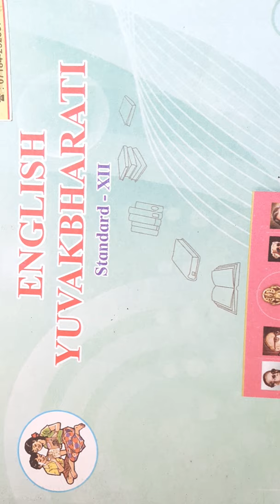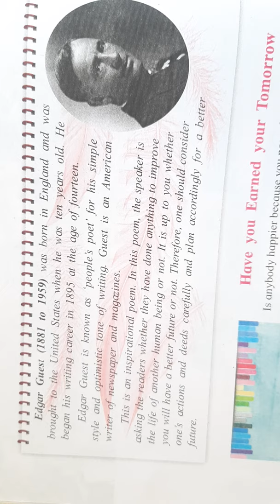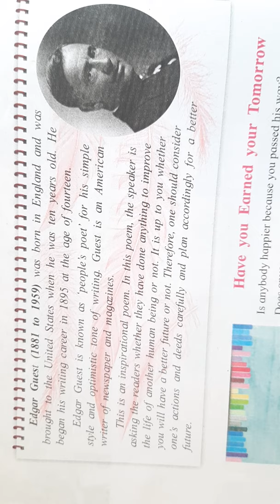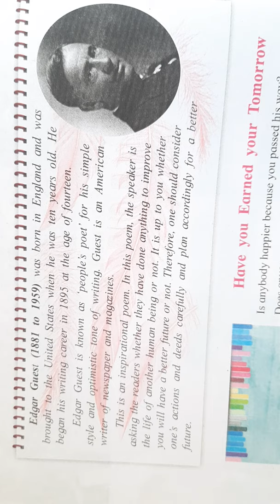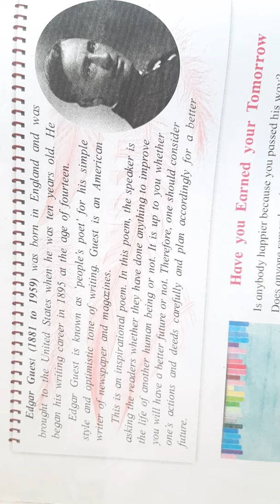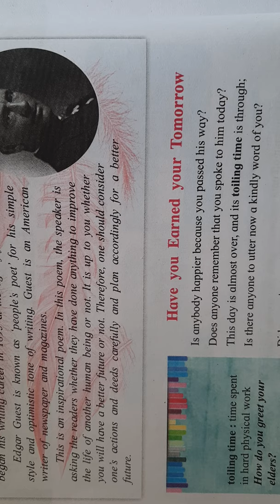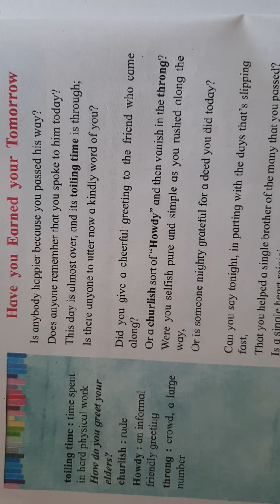Have you earned your tomorrow written by Edgar Guest Lecture by T B Tippawar